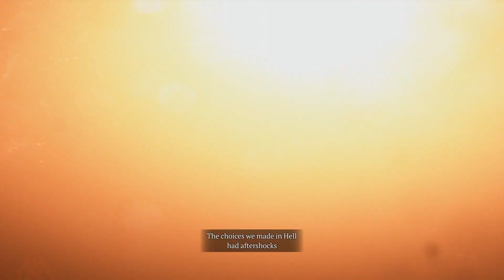Diablo 4: Vessel Of Hatred - Tomb of Akarat Completing D4 Expansion